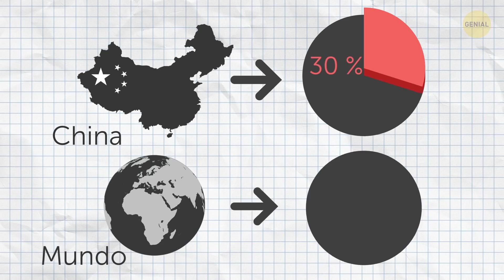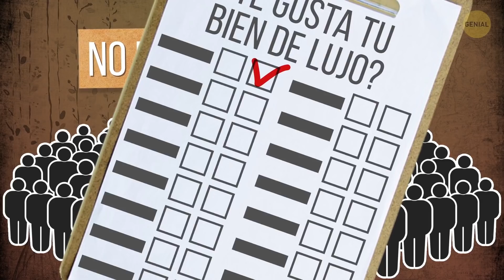Por qué a los asiáticos les gustan las marcas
En las últimas décadas, el mundo asiático ha pasado de tener miradas más bien conservadoras y tradicionalistas a presentar una actitud más europea. Corea del Sur es un gran ejemplo de este cambio: el K-pop, los colores brillantes, el cabello teñido y otras tantas cosas se convirtieron en algo normal en este país, y en muchos sentidos son creadores de tendencias en el mundo de la moda.
Las personas y los países asiáticos son muy diferentes entre sí, pero hay algo que sin duda tienen en común: su increíble estilo. Y no es solo eso, también el costo elevado de sus ropas y accesorios. ¡Resulta que hay un secreto detrás de todo esto! ¿Quieres conocerlo?

MARCAS DE TIEMPO:
Todo comenzó cuando… 1:09
Qué tan ricos son los asiáticos 1:56
Lo más sorprendente de esto 3:42
El camino hacia las capas superiores de la sociedad 5:49
Quién consume más 6:50